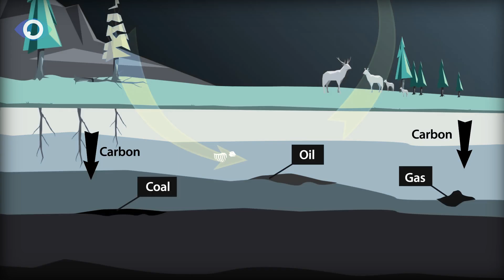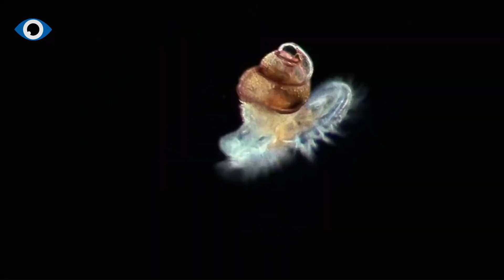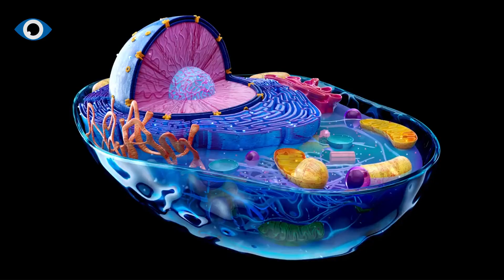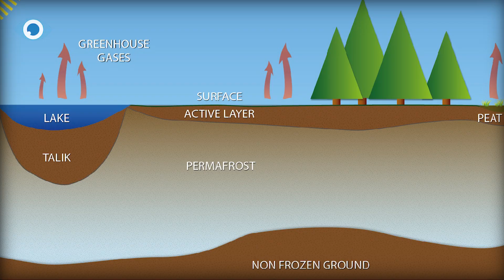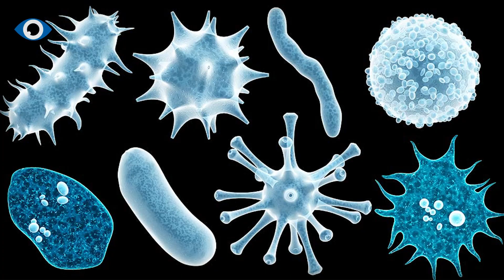Weird Discovery: New Ocean Super-Viruses That Capture Carbon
Carbon, the lifeblood of our planet, pulses through every aspect of existence. From the strands of our DNA to the food that fuels our bodies, carbon is woven into the fabric of life itself. Yet, its journey is far from static. Constantly in motion, carbon flows between the atmosphere and organisms on Earth as it's released or absorbed. This perpetual movement, known as the carbon cycle, a process that has been perfectly balanced for million of years until human intervention.

Forests are commonly viewed as the biggest carbon sinks, yet the world's oceans actually contain much larger carbon stocks and are better at storing carbon for the long term. Since the Industrial Revolution, the ocean has absorbed approximately 25% of the carbon dioxide emitted into the atmosphere from burning fossil fuels for energy. The main reason for this is Phytoplankton. These microscopic marine algae and bacteria play a huge role in the world's carbon cycle - absorbing about as much carbon as all the plants and trees on land combined.

Researchers at Ohio University, led by Matthew Sullivan, discovered important viruses that may help regulate the carbon-capturing abilities of marine microorganisms. Collaborating with Nantes University in France, researchers utilized an AI model to delve into the genomes of numerous DNA and RNA virus species found in the world's oceans. Researchers have extensively explored the genetic makeup of these viruses by combining genomic sequencing and advanced artificial intelligence algorithms. What they found was truly remarkable.

✔The Future of Farming 👉

✔Europe's Huge Energy Crisis 👉

✔How Morroco Makes Water Out of Thin Air 👉

✔Hydrogen's Dirty Problem 👉

✔Denmark's Energy Island 👉